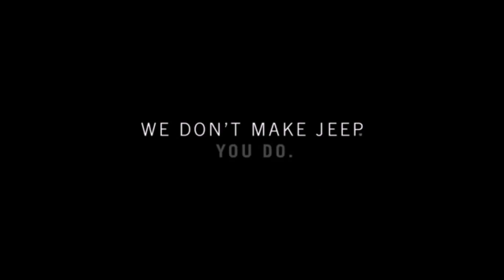Best Jeep Dealer Ridgeland MS | Where to Buy a Jeep Ridgeland MS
The Best Chrysler Dodge Jeep RAM Dealership in the Ridgeland MS area is without a doubt Howard Wilson Chrysler Dodge Jeep RAM! Take one step on the lot of Howard Wilson Chrysler Dodge Jeep RAM, near Ridgeland MS, and you will quickly see why they are the best. Howard Wilson Chrysler Dodge Jeep RAM has the best Chrysler Dodge Jeep RAM inventory, from pre-owned to new. Howard Wilson has the best Chrysler Dodge Jeep RAM service department. Howard Wilson has the best Chrysler Dodge Jeep RAM parts department. Howard Wilson has the best Best Chrysler Dodge Jeep RAM Dealership everything! Don't waste your time looking at other Chrysler Dodge Jeep RAM Dealerships around Ridgeland MS, just come visit the best!